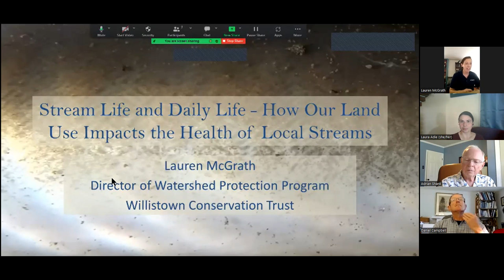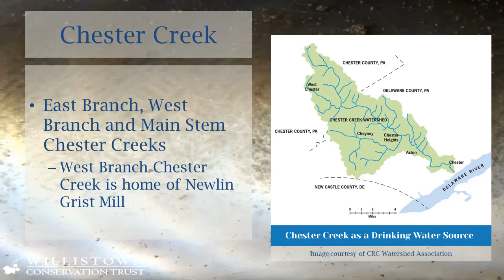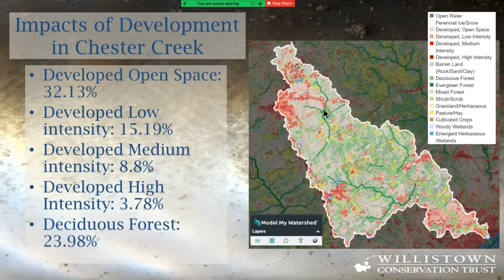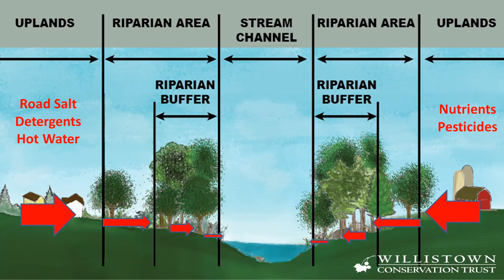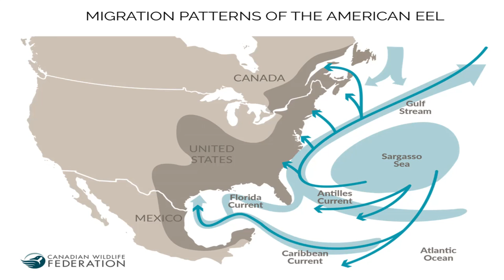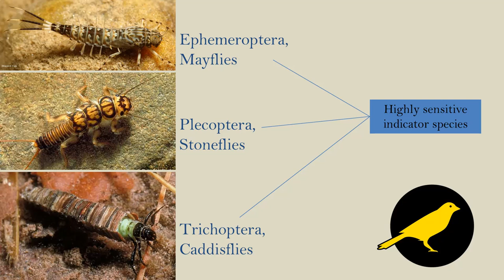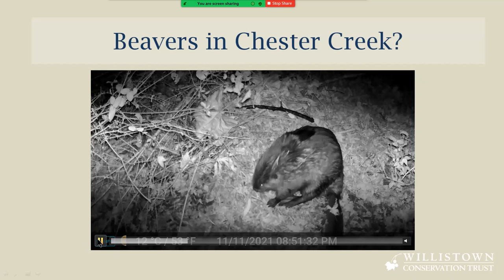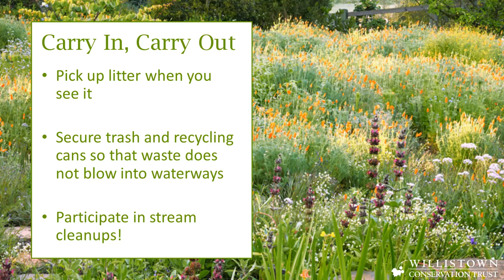The Newlin Series: "Stream Life & Daily Life - How Our Land Use Impacts the Health of Local Streams”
Join Lauren McGrath from Willistown Conservation Trust to learn more about the health and function of local waterways and the ways that changing land use can impact the overall function of streams. Discover the ways the rich history of Chester and Ridley Creeks have shaped the landscape and biology of the region.